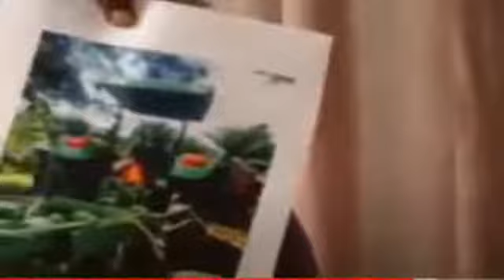LIJUAKALI AISHUKIA CHADEMA: "Uchaguzi wa 2015 hata angegombea Mbowe lazima angeshindwa tu"